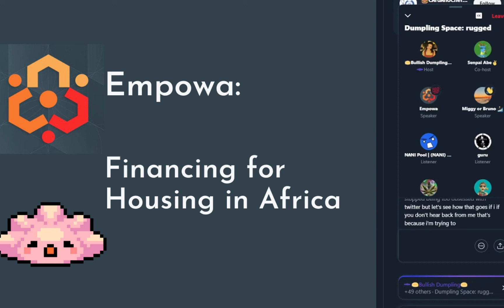Jan 17 2022: Empowa AMA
Empowa, a project that helps African people get affordable housing by offering decentralized financing. Many people including me got rugged in the space, my apologies for the breakdowns in our voices.

00:00:00 start
00:03:16 Empowa brief introduction
00:06:40 Why does Empowa need blockchain
00:12:20 Renta: how it works
00:18:50 Transparency of blockchain
00:29:30 For-profit project
00:46:30 EMP token
00:53:58 Currency risk suggestion
01:05:50 NFT
01:13:28 US SEC restrictions